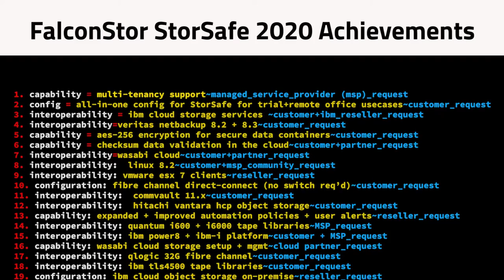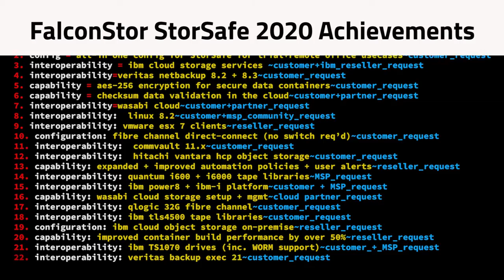2020 Recap: FalconStor made Cloud Backup even easier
2020 was a terrible year for all of us, but at FalconStor, one bright spot was that we put our heads down and got a lot of new integrations and capabilities built to make cloud backup simple: secure data containers, more S3 clouds like AWS, IBM, Azure, Wasabi more security with advanced encryption, and more options. Mark, our Head of Engineering reviews the full list.